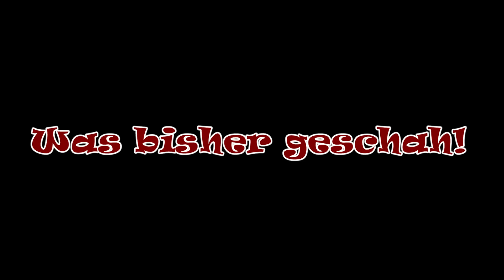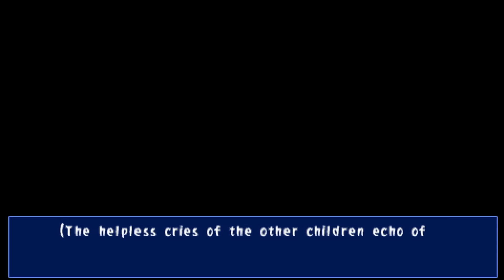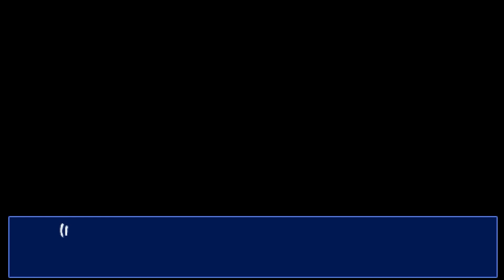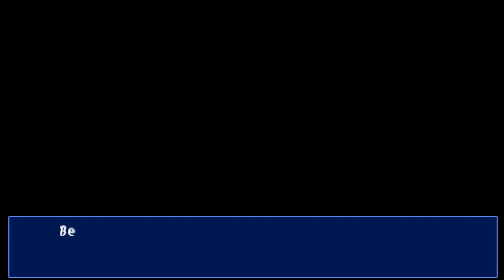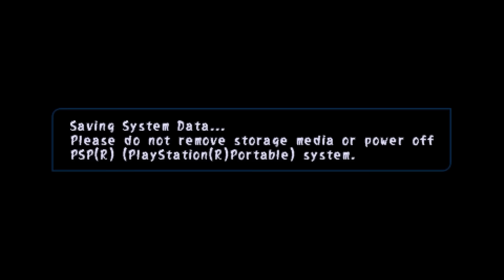VERSTÖREND & KRANK! + Heftiger Storytwist! - Corpse Party: Blood Covered #30 [Let's Play Deutsch]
► Let's Play Corpse Party: Blood Covered - Repeated Fear [PSP]
↓↓ Für weitere Infos auf "Mehr Anzeigen"! ↓↓

Corpse Party: Blood Covered - Repeated Fear ist das Remake zu dem bereits 98 erschienenen Corpse Party für PC mit neuen Sequenzen, verbesserter Grafik, Sprachausgabe und vieles mehr!

Daniel E.
Postfach 52 03 16
12593 Berlin